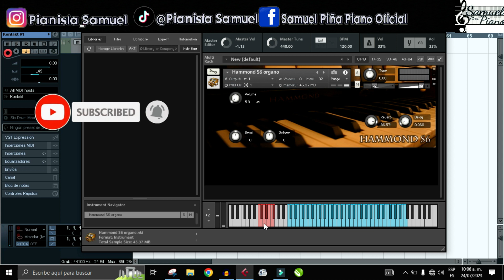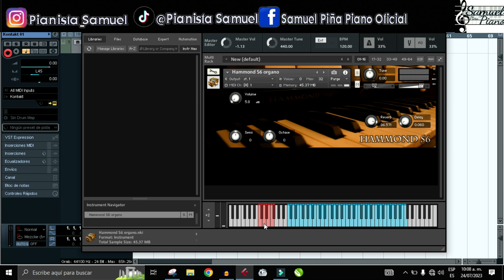"ORGANOS HAMMOND S6 PARA GUARACHA" KONTAKT (GRATIS) By Samuel Piña Piano